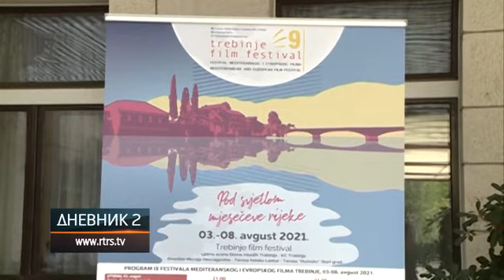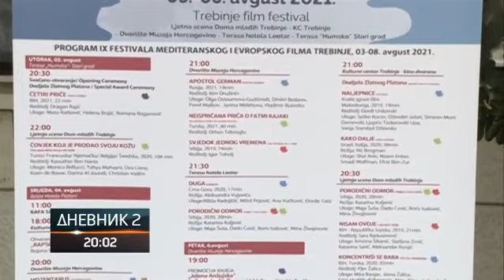Trebinje u znaku Festivala mediteranskog i evropskog filma